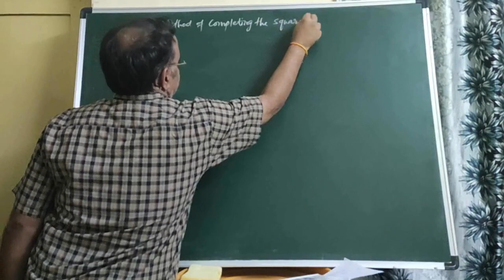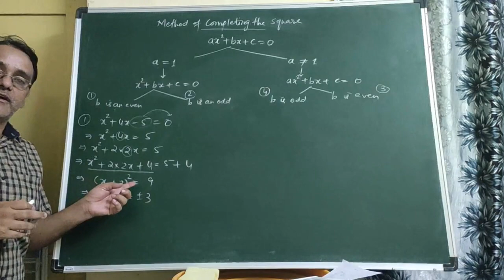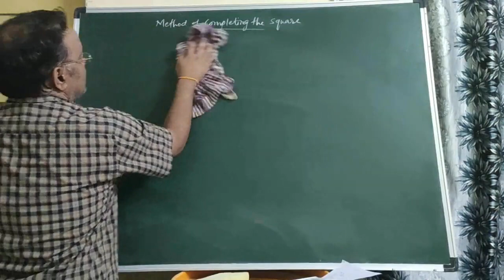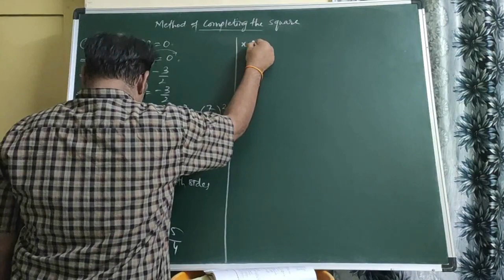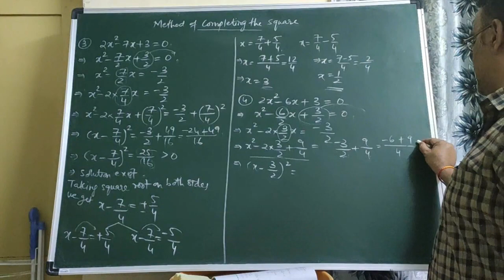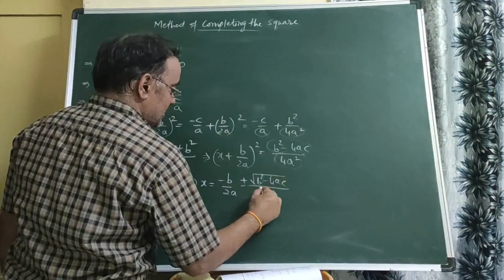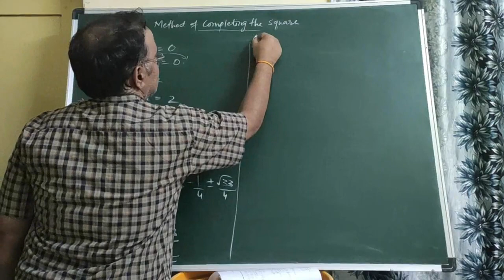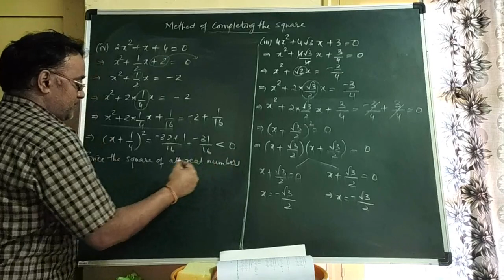CBSENCERT Class X Chapter 04 Quadratic Equations Session 03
CBSE(NCERT) Class X Chapter-04 Quadratic Equations Session 03
Solving quadratic equations by using Method of completing the square
Proof of Quadratic Formula
NCERT Exercise 4.3 Q1
Please share the link with all Class X Students:

NOTE: Solving quadratic equations by using Method of completing the square is deleted. This is only for understanding as it is very useful for the higher classes XI and XII.

CLASS X
Maths Class X Question Bank for Term-I